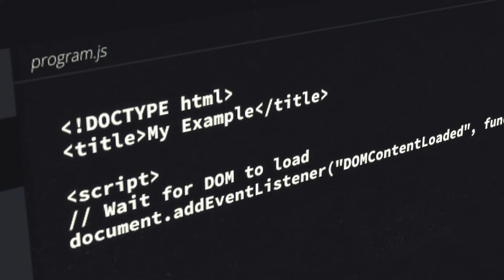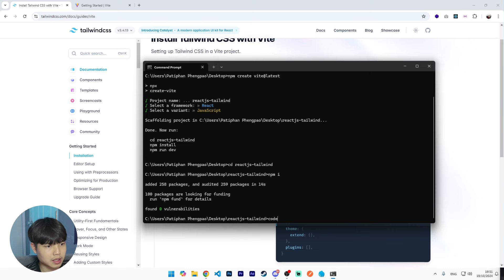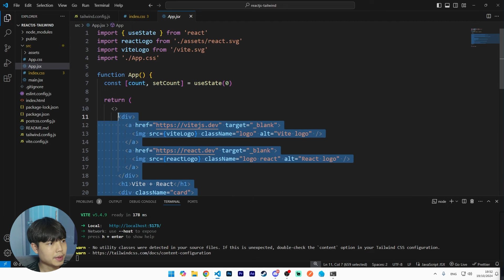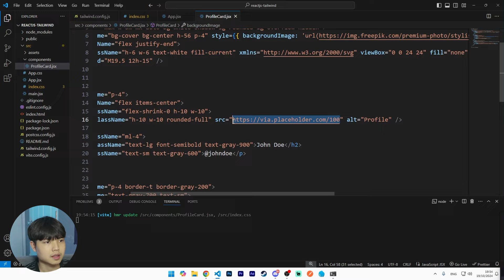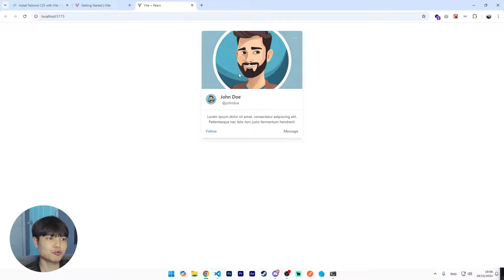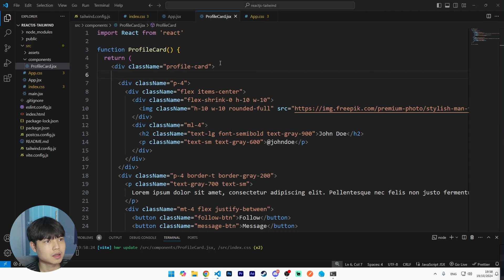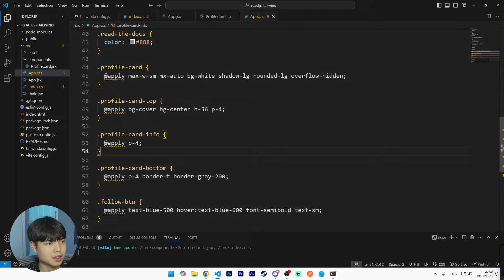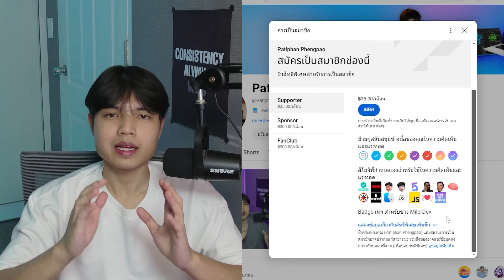การใช้ @apply ใน TailwindCSS เพื่อแก้ปัญหา Class ที่ยาวเกินไป ดูจบบรรลุ 😎💯